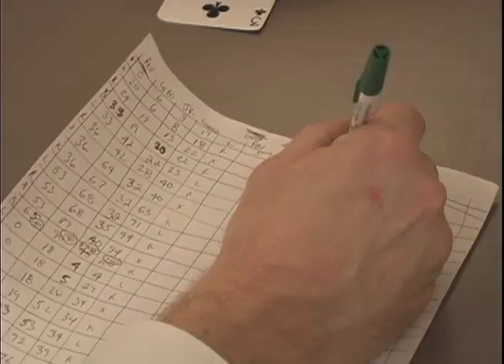Pavol Demitra Tribute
In 2005/2006 I was privileged to travel with the LA Kings hockey team and film a behind-the-scenes documentary series on the team. The Kings are a first class organization and hockey players are the classiest of all pro athletes. The subjects of the series were hockey greats such as Luc Robitaille, Jeremy Roenick, and Craig Conroy...but over the course of the season I also got to follow the late great Pavol Demitra.

After hearing about his tragic loss, I went back to the project and found many fun outtakes with Pavol and the guys while on the road. My favorite is a conversation that he and Robitaille and JR have before Luc's final game in San Jose. It's a fun moment between these three greats.  Besides being a great hockey player, Pavol was a team guy. You can see in this footage that he certainly had a love for the guys that he played with and I wanted to share theses outtakes as a special tribute of who he was both on and off the ice.